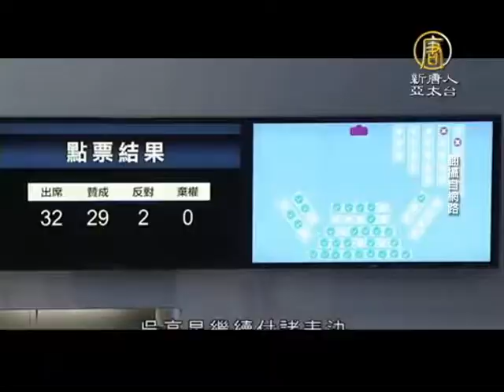【新唐人/NTD】港版張慶忠！4500港人立法會外抗議｜立法會｜吳亮星｜新界東北發展｜香港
今年3月，台灣立委張慶忠30秒通過服貿審查，引起軒然大波。而昨天，香港立法會也上演類似戲碼。香港立法會財委會主席吳亮星利用泛民議員來不及回到座位時進行投票表決，強行通過「新界東北發展」前期工程撥款，引發議員強烈抗議。立法會場外4500位抗議民眾也表示，將會持續抗爭。